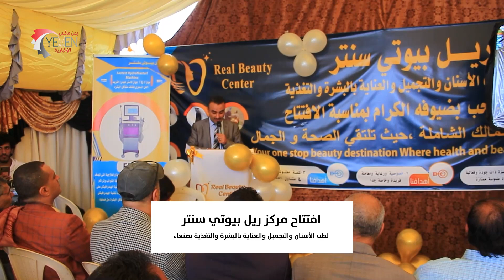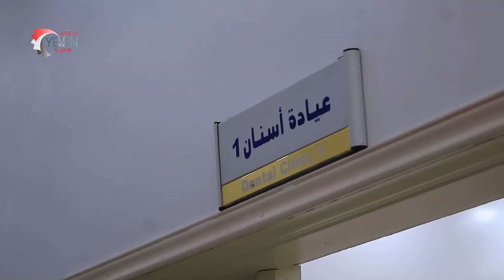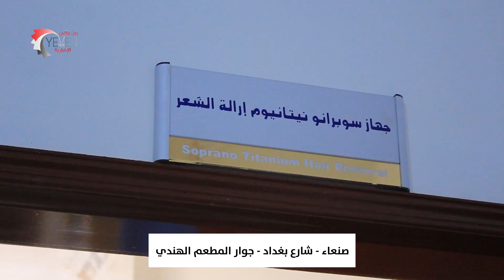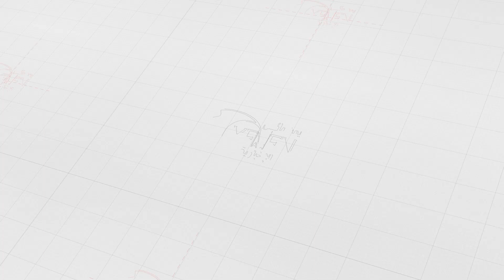افتتاح اكبر مركز طب اسنان وتجميل في صنعاء " ريل بيوتي سنتر "